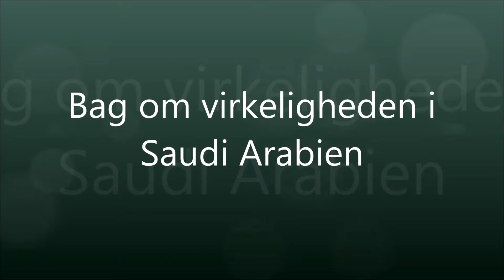Bag om virkeligheden i Saudi Arabien - eksamen 2016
Produkt, samfundsfageksamen i folkeskolen 2016
- Overtrædelser af menneskerettighederne i Saudi Arabien